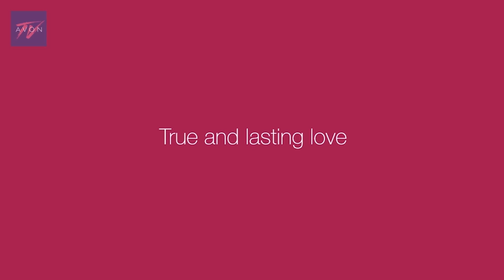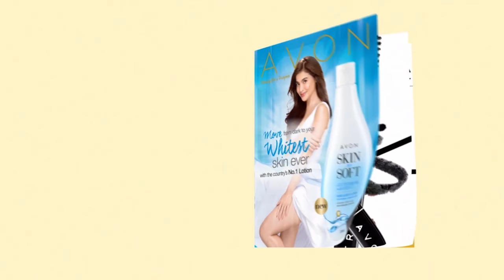Avon TV | March 2017 Episode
Let Avon and Michelle Dy help you achieve all your summergoals with our must-have products for this season!